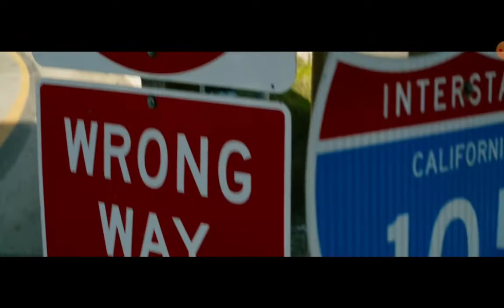Ambulance (2022) Helicopter chase